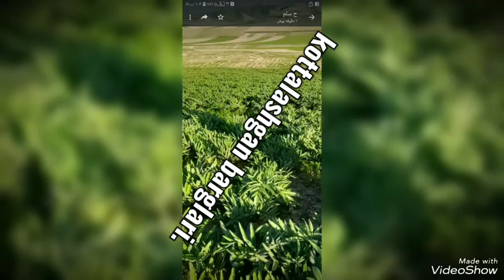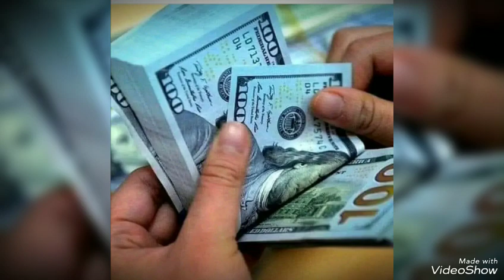Kovrak info. +99890 600 87 87.